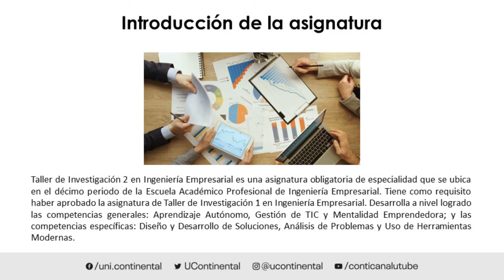Presentación de la asignatura: Taller de Investigación 2 Ingeniería Empresarial